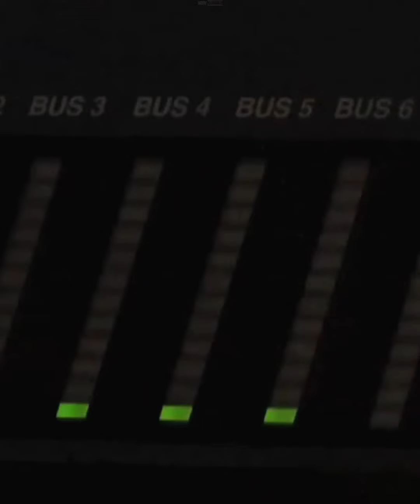Uncharted - The making of the Games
Uncharted is a series of action-adventure games created by @amy_hennig . The games are developed by @naughty_dog_inc and published by @sony Interactive Entertainment for @playstation consoles. The main series of games follows Nathan Drake, a treasure hunter who travels across the world to uncover various historical mysteries.

Here to show you what's behind the Video Games this 3 minutes documentary is a Hit or Miss treasure to find... Hoping that this gets to the game developers.

Uncharted: Drake's Fortune - November 19, 2007

Uncharted 2: Among Thieves - October 13, 2009

Uncharted 3: Drake's Deception - November 1, 2011

Uncharted 4: A Thief's End - May 10, 2016

Uncharted: The Lost Legacy - August 22, 2017